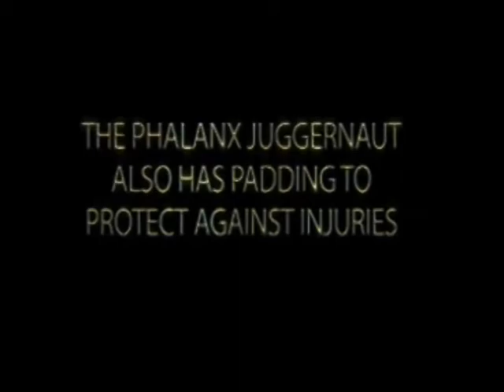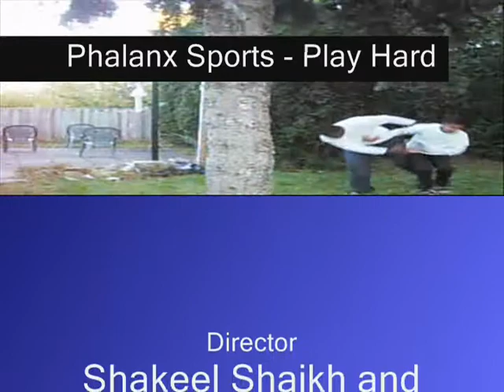Phalanx Sports Commercial 1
This is a tv commercial to advertise The Phalanx Juggernaut Rugby Shirt. Music was used from Jabbawockeez - Devastating Stereo.